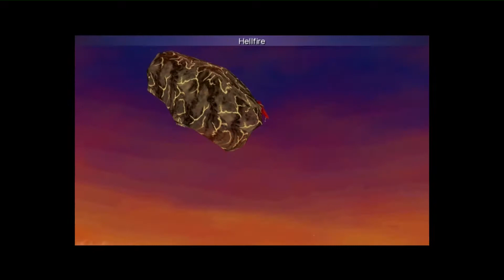Final Fatntasy IV (PC) PT26 Fiendish Rematch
This is a No Random Encounter challenge on a 3rd playthrough, showing off all the looting and story (with some quick edits to help speed things up). This is mostly in preparation of a proper low-level run I intend to do, and fooling around with some of the Augments I haven't used yet.